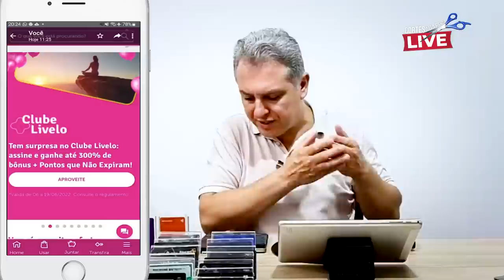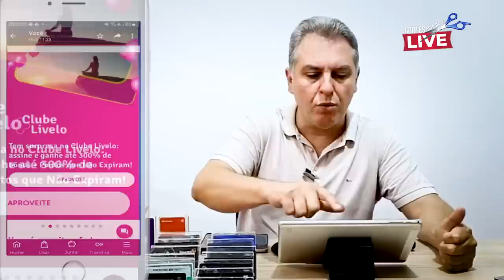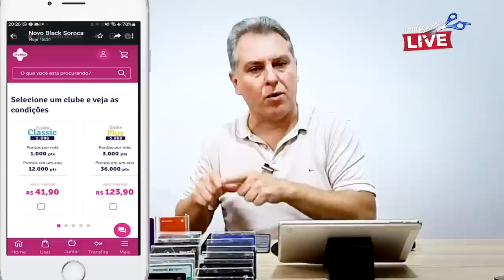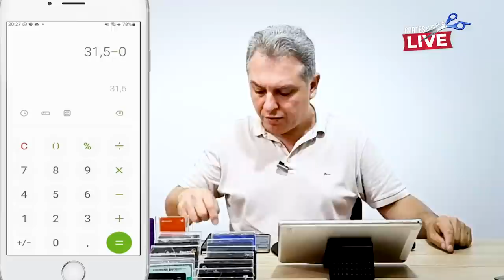💳GANHANDO MILHAS EM DOBRO, O JEITO QUE VAI FAZER VOCÊ ENTENDER BEM FÁCIL O MUNDO DE PONTOS E MILHAS.